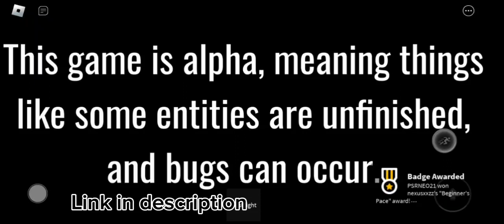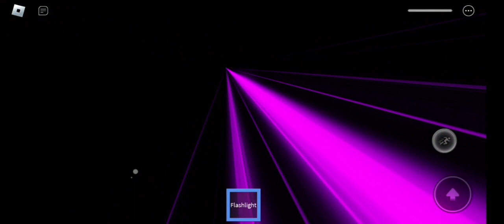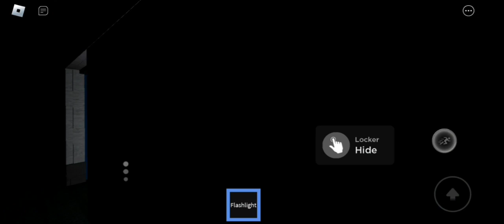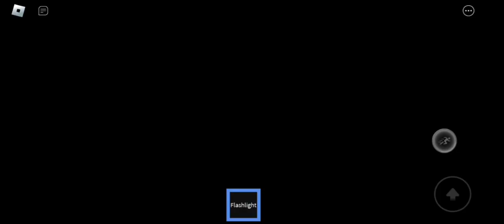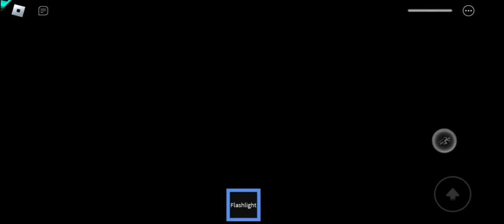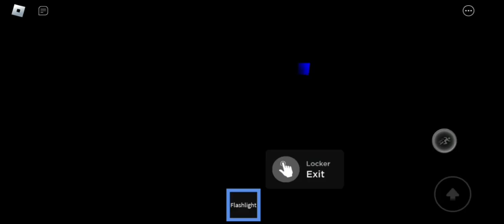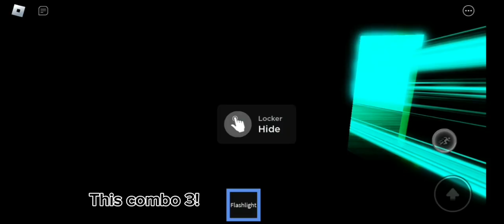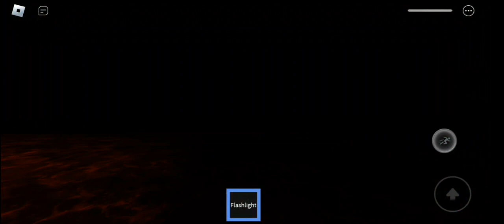Interminable Rooms Recoded Fanmade (Alpha)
if you haven't played the original here the link